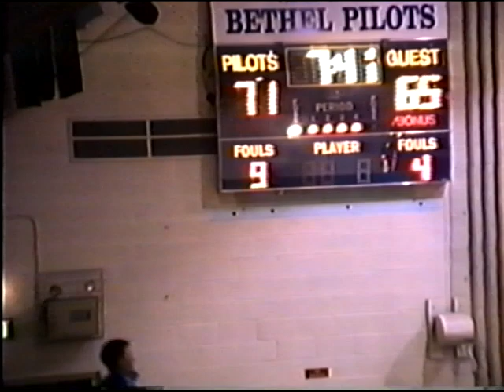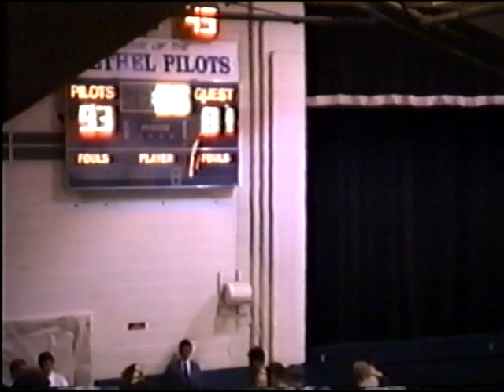3/12/1993 MBB vs. Judson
UNW men's basketball, 3/12/1993, UNW- 81 Judson- 93, NCCAA Tournament Game, Played at Bethel of Indiana.